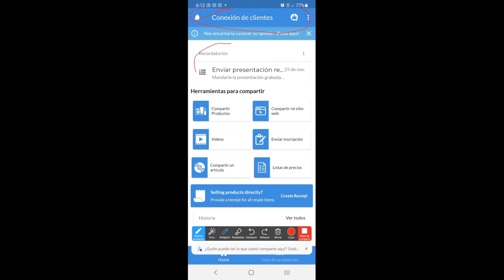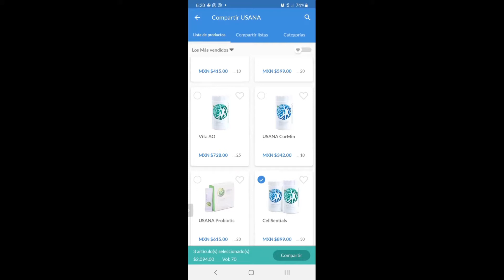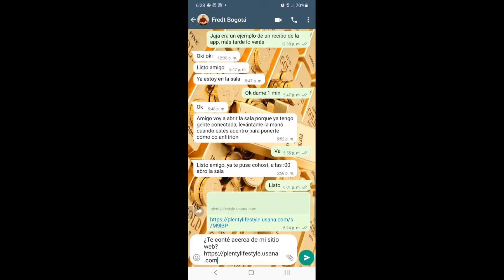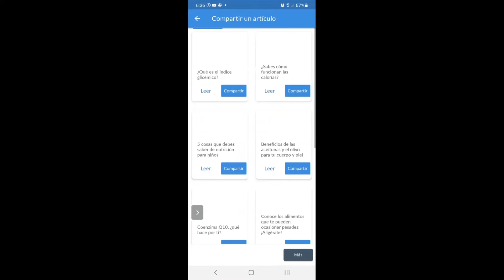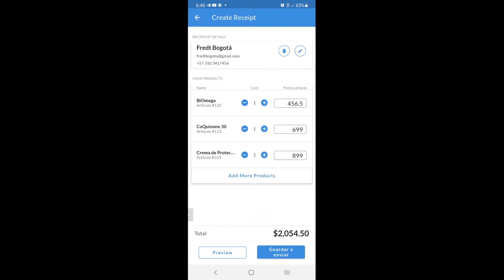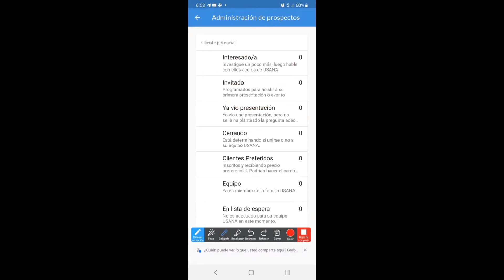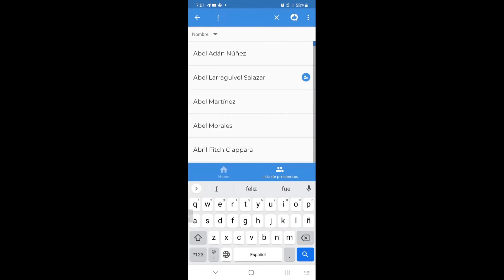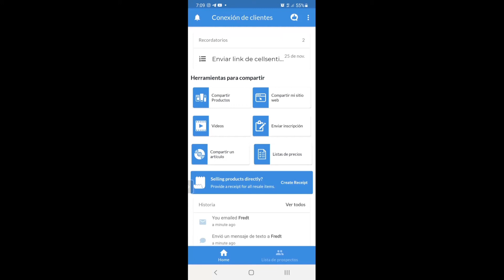Aprovecha 100% customer connect - Guillermo Ávalos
CAPACITACIONES ESPECIALES

APROVECHA AL 100% EL CUSTOMER CONNECT

Guillermo Ávalos

Ingeniero en ciencias computacionales con experiencia para el sector energético, también asesora proyectos inmobiliarios en el área de marketing digital, tema en el que está certificado por Google.

En esta capacitación nos enseñará a sacarle el máximo provecho a una de las herramientas más poderosas que nos ofrece Usana: el Customer Connect.